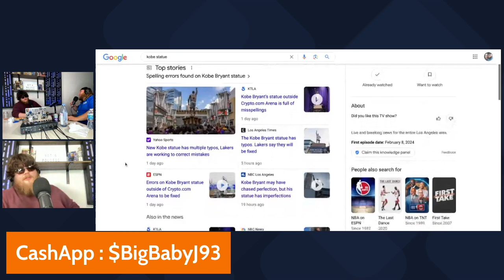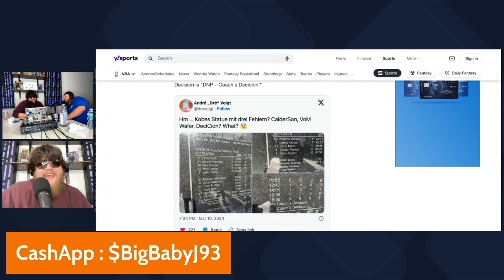Breaking News: Typo on Kobe Bryant Statue Outside Crypto Arena! What Happened?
Description:
🚨 Breaking News Alert 🚨 The sports world is buzzing after a shocking discovery outside the Crypto Arena - a typo on the Kobe Bryant statue! Join us as we uncover what happened and how this unexpected error has sparked a conversation across NBA fandom. Don't miss out on this intriguing development in the world of basketball!